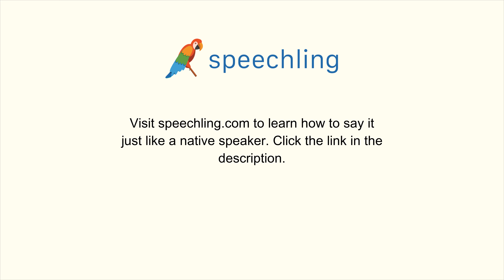フランス語で"それを捨ててくれますか？"の発音の仕方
男性コーチ
Peux-tu jeter ça pour moi ?

それを捨ててくれますか？